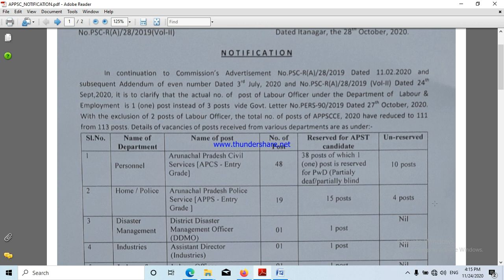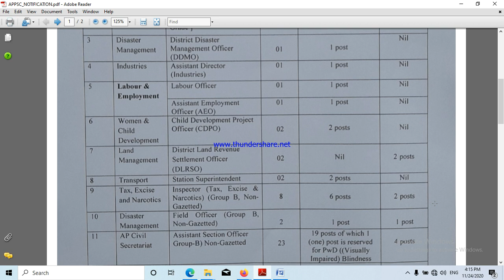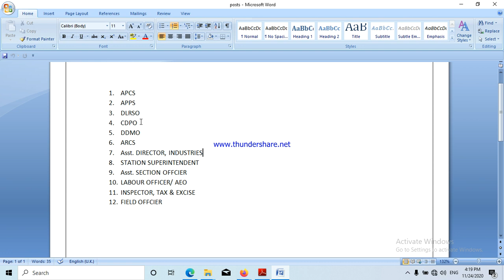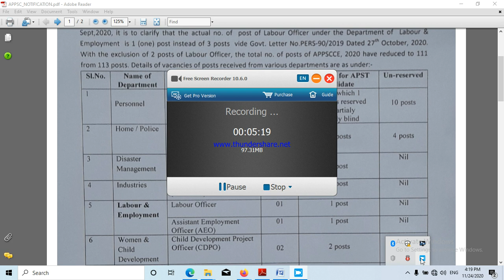Preference of posts in APPSCCE 2020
Target APPSCEE